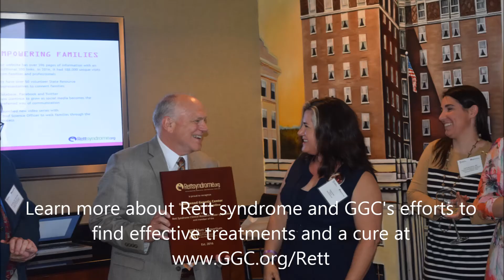What Is Rett Syndrome?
Rett syndrome expert and Greenwood Genetic Center Senior Scholar, Alan Percy, MD discusses Rett syndrome. Created for Rett Syndrome Awareness Month - October 2018.